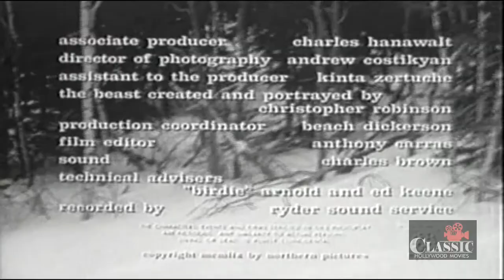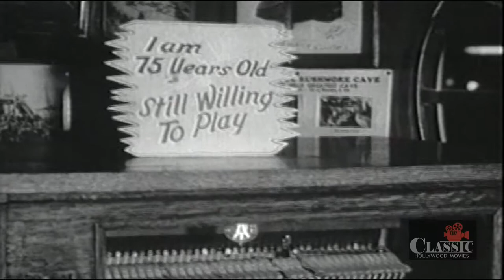Beast from Haunted Cave (1959) | Full Movie | Michael Forest | Sheila Noonan | Frank Wolff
A group of gold thieves pull of a heist and flee into the snowy wilderness, only to be pursued by a horrible, spider-like monster.

Director: Monte Hellman
Writer: Charles B. Griffith